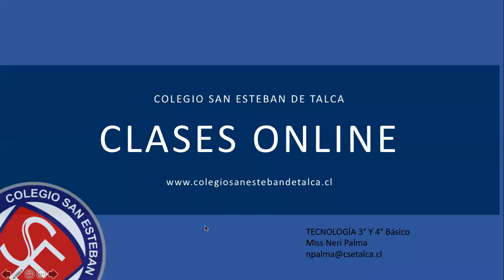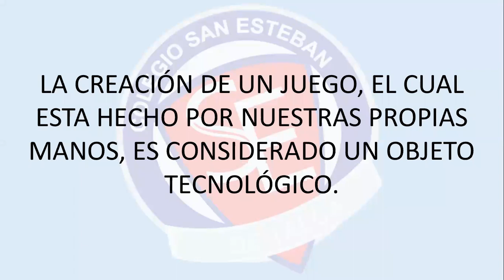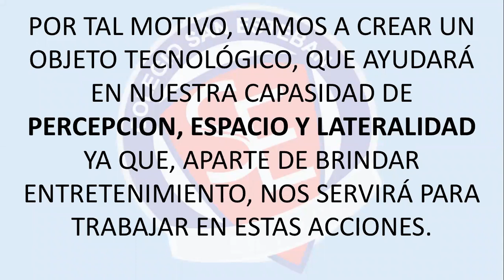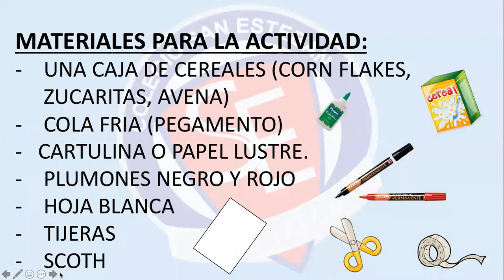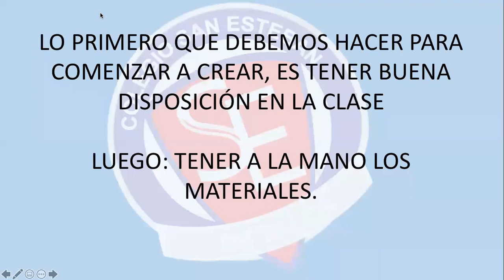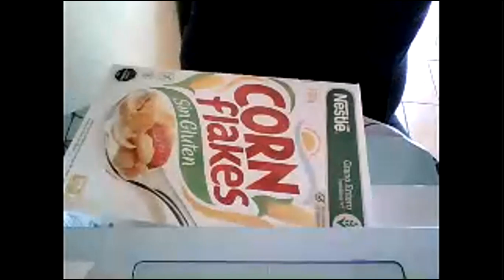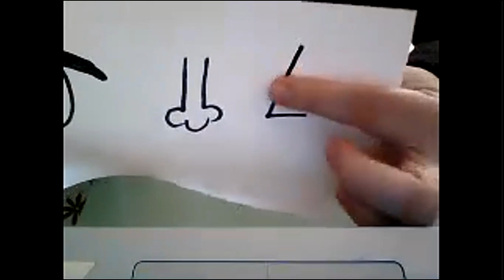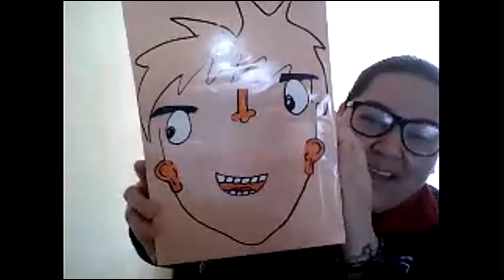Clase Ed. Tecnológica 3º y 4º Básicos.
Correspondiente al día 14/08/2020.